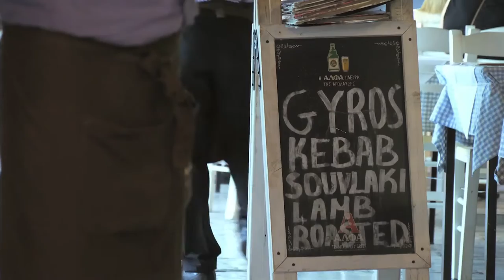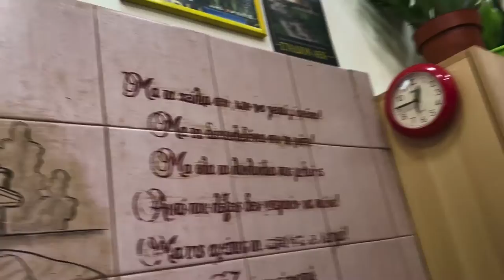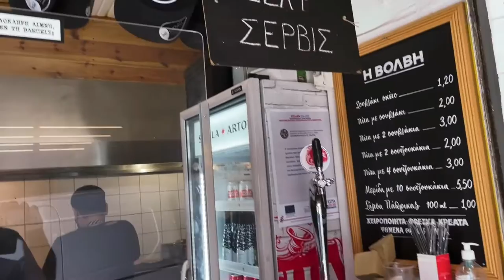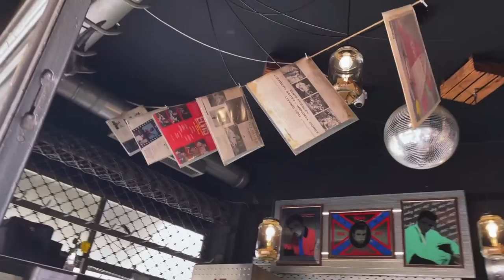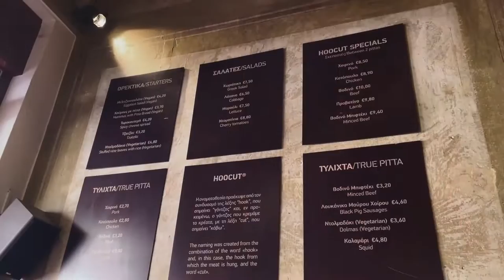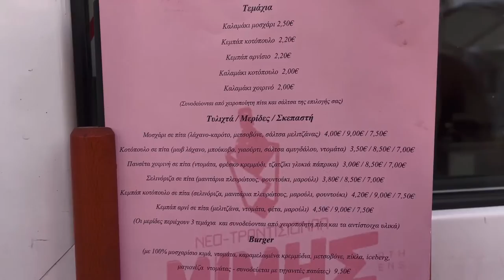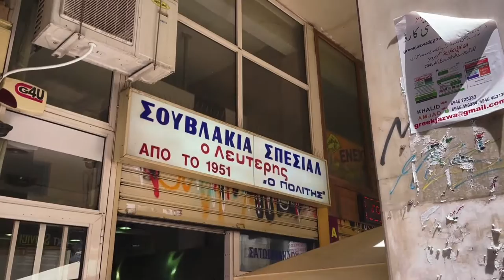Athens street food - 11 AMAZING Greek souvlaki, gyros and kebab places recommended by locals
In this Athens street food tour, we visited 11 amazing places for Greek souvlaki, gyros and kebab, as recommended by locals. After searching the local press, the internet and speaking to locals who are massive foodies like us, we narrowed a list of over 100 places to just these 11!

Find out what we thought of them!

2) Kostas, 2 Agia Irinis Square, Monastiraki, Athens

3) Lefteris O Politis, 20 Satovriandou Street, Athens

4) Volvi, 24 Evripidou Street, Athens

5) Elvis, Plataion 29, Kerameikos, Athens

7) Achilleas, 18 Spintharou Street, Neos Kosmos, Athens

8) Lefteris, Irinis 2, Nea Smirni, Athens

10) Oi Rossides, Anagnostara 16, Kalithea, Athens

CHAPTERS
00:00 today's video
01:08 things to know
01:59 Place 1
05:22 Place 2
08:44 Place 3
10:45 Place 4
14:45 Place 5
16:40 Place 6
19:24 Place 7
21:05 Place 8
24:23 Place 9
26:48 Place 10
33:26 Place 11
36:47 My opinion

Hello and welcome to the Greekosophy channel. We post videos about Greece. The true, authentic, traditional Greece. We do not promise you perfect and professionally made videos. We are human and we will make mistakes. But we guarantee to always show you the traditional Greece and to offer our honest reviews, feedback and information.